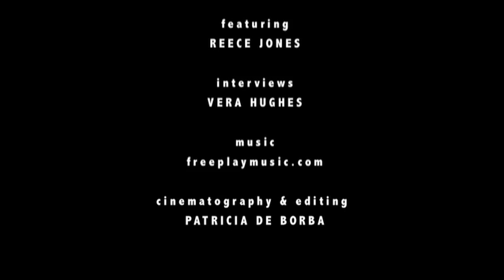What is your Passion? - featuring Reece Jones